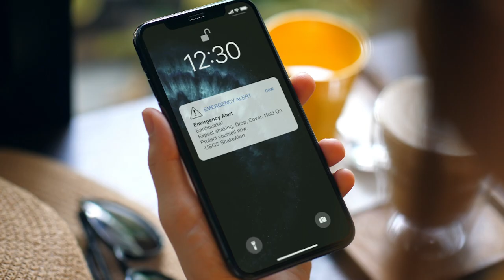Cal OES Earthquake Warning California Informational 30 sec Spanish